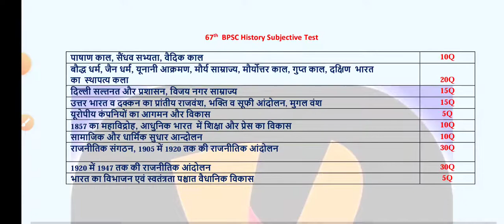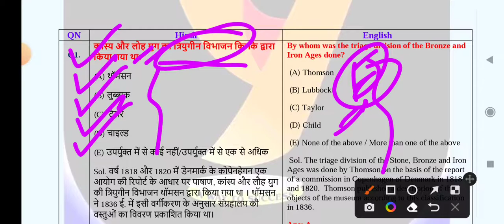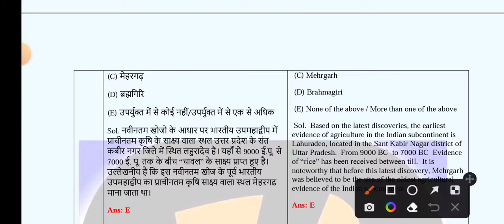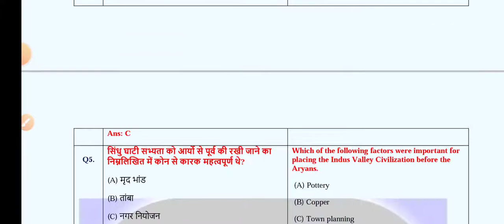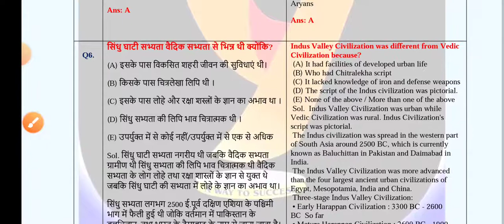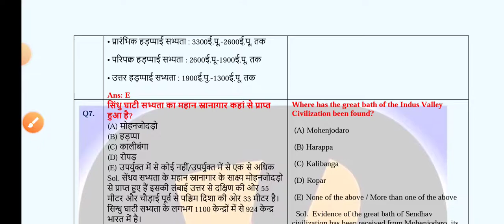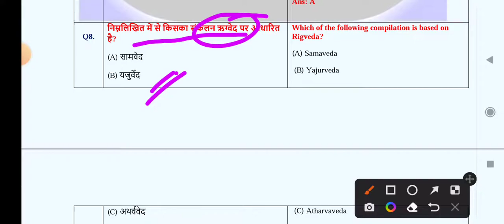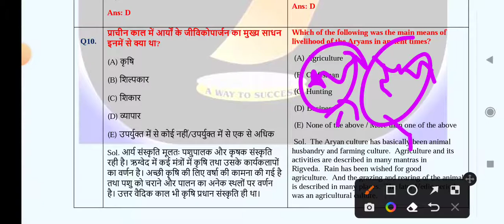BPSC | Bihar Special Test | BPSC PT Test । History। BPSC PT strategy । Amar Arvind Sir